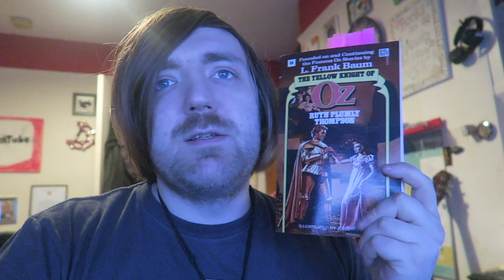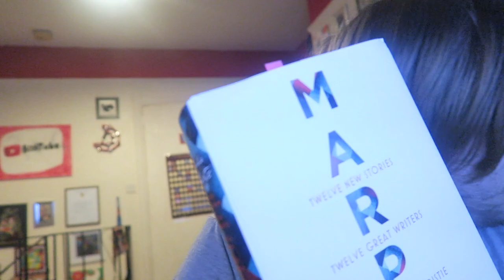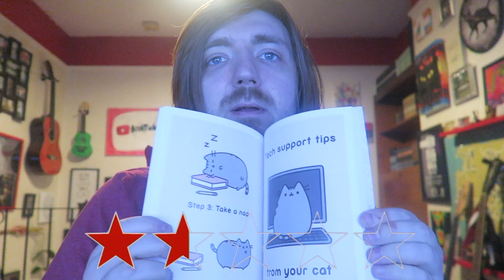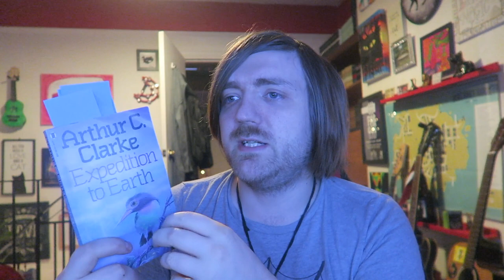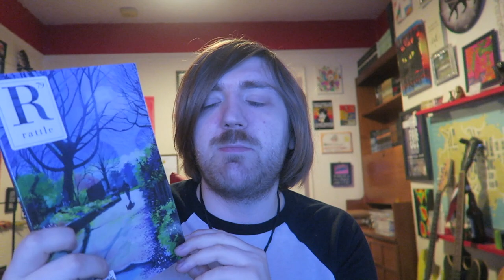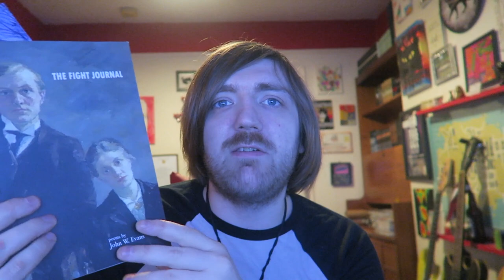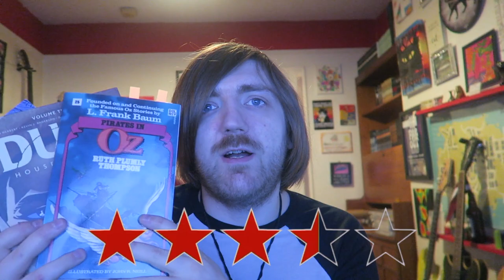March 2023 Reading Wrapup! [20 BOOKS]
Here goes!

BOOKS MENTIONED:
Ruth Plumly Thompson - The Yellow Knight of Oz
Brian Herbert, Kevin J. Anderson, Dev Pramanik and Alex Guimaraes - Dune: House Atreides: Volume One
Various Authors - Marple
Robert Galbraith - Troubled Blood
Robert Llewellyn - Sudden Wealth
Albert Camus - Exile and the Kingdom
Claire Beltonm - I Am Pusheen the Cat
Adam Silvera - They Both Die at the End
Karen M. McManus - One of Us is Lying
Arthur C. Clarke - Expedition to Earth
Karen M. McManus - One of Us is Next
Patricia Highsmith - The Talented Mr. Ripley
Melvin Burgess - The Hit
Robert Llewellyn - Punchbag
Rattle - Issue #79
John W. Evans - The Fight Journal
Brian Herbert, Kevin J. Anderson, Dev Pramanik and Alex Guimaraes - Dune: House Atreides: Volume Two
Ruth Plumly Thompson - Pirates in Oz
Edward Lorn - Bay's End
Robert Llewellyn - Brother Nature